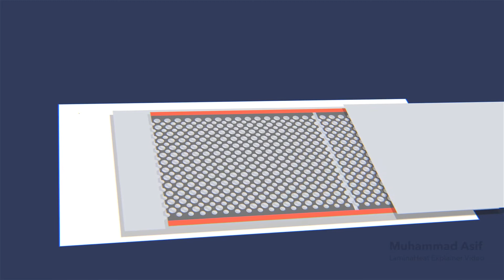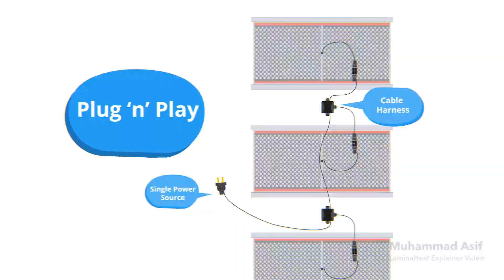LaminaHeat Explainer Video - Putting Heat Where it is Needed!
LaminaHeat is a very interesting concept and is completely different from conventional convection heating. The carbon fiber heating film radiates like the sun and heats up only surfaces which helps in reaching a comfortable environment very quickly. Very convenient and efficient. The final video turned out pretty nice. I hope you all like it!

About Me:
With over 10 years of creative experience, I have produced animated videos for brands such as KPMG, Striim, 4RF, Xorcom, ANZ Bank, Johns Hopkins University, Telenor Group, Jazz (Previously known as Mobilink), UKaid, The World Bank and many more.

I can help you in producing 2D animated videos of the following styles:

- Corporate animations
- Flat and cartoon-style animations
- Internet startup & app explainers
- Promotional videos
- Social Media Videos (Youtube, Instagram, Facebook)
- Typography animations
- Infographic animations
- Animated commercials

The process includes scriptwriting, storyboarding, animation, a voice-over from native and professional artists, music, and sound design.

Interested in getting in touch for your next animated video project? Let's discuss it!

Skype: m_asif_khan84